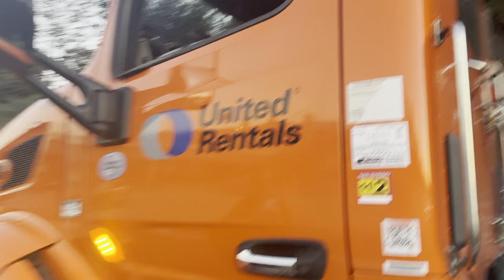Trabajos difíciles en las carreteras